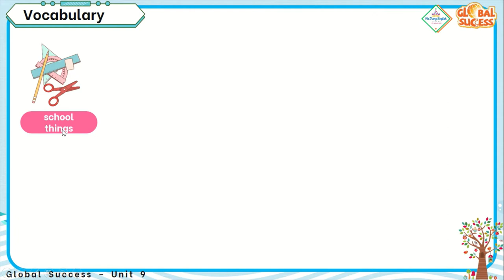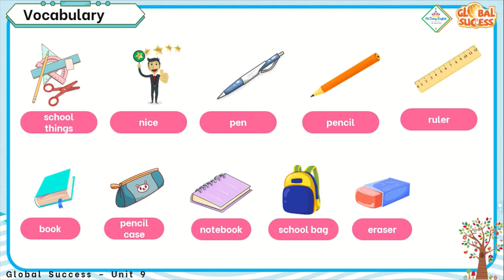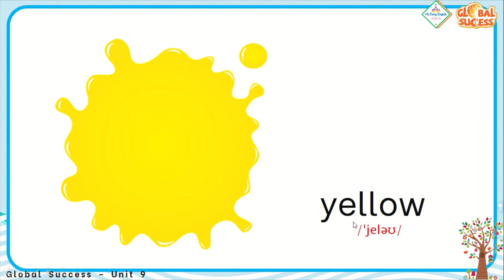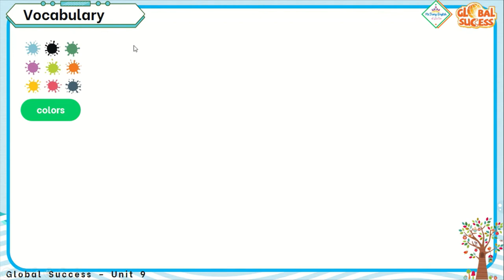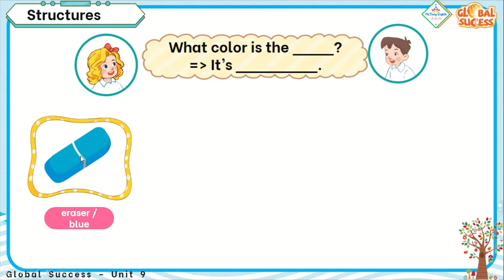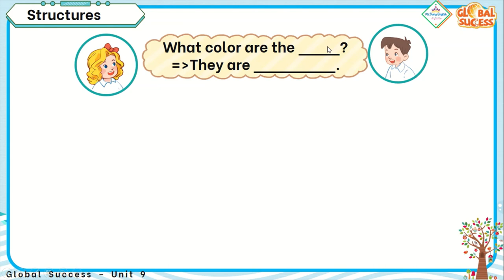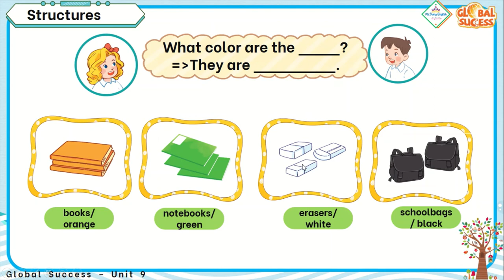TIẾNG ANH 3 - GLOBAL SUCCESS - UNIT 9: COLOURS